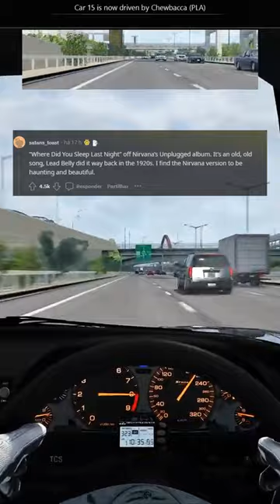What cover song is actually better than the original